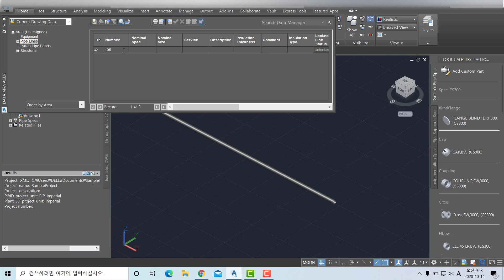6 To rename a pipe line number - AutoCAD